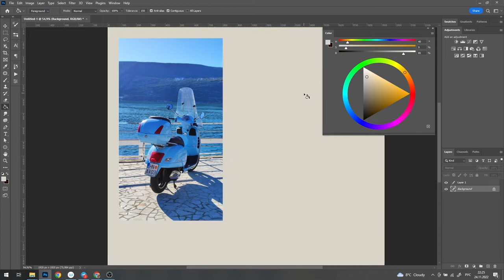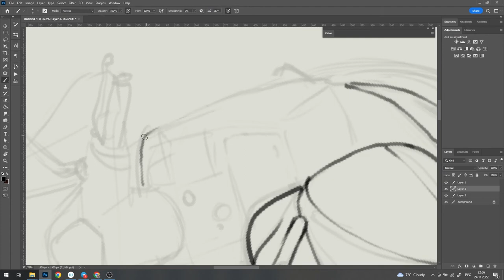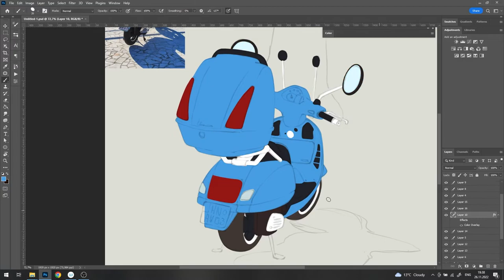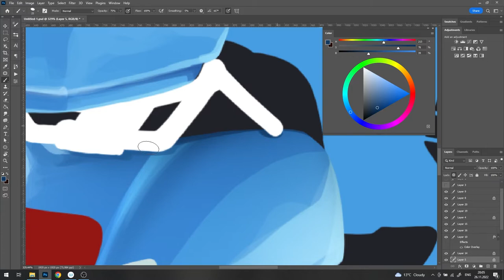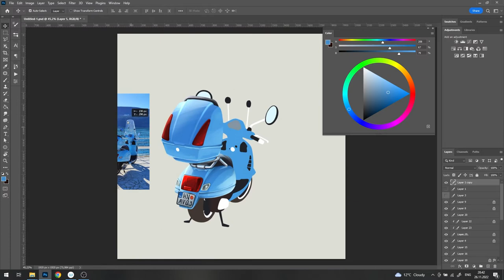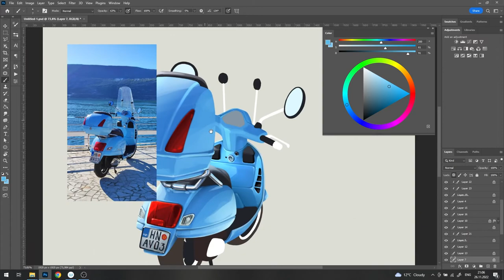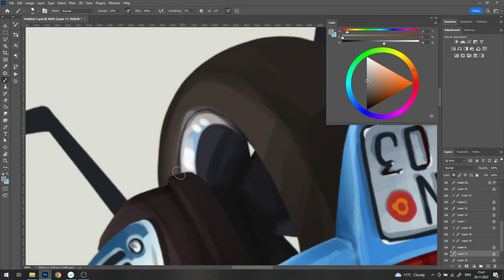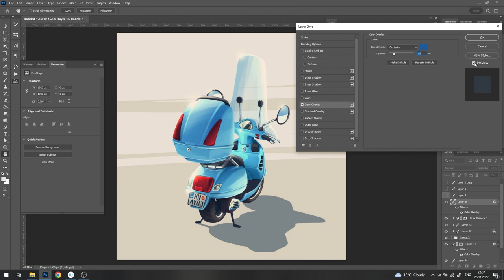Speedpainting Vespa by reference photo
Screen recording of creating a Vespa scooter illustration in a casual gaming style